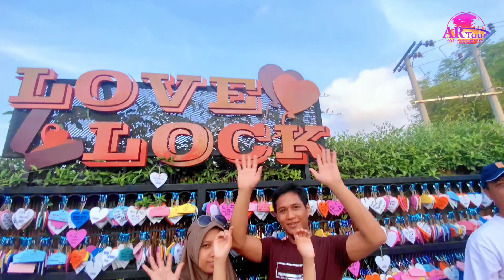Part 3 ‼️ PT. INDO ACIDATAMA TBK Explore Pantai Parangtritis & HeHa Sky View